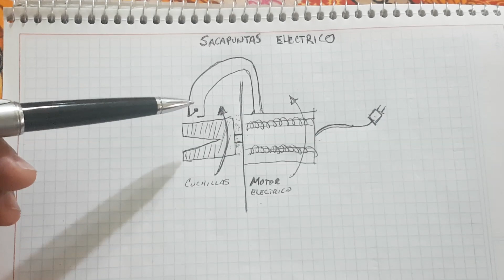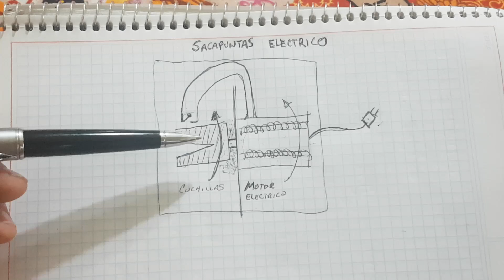Reparando un sacapuntas eléctrico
en este video veremos las posibles fallas de un sacapuntas eléctrico y como repararlas